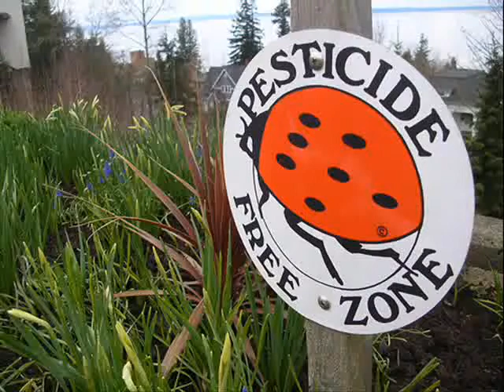Use of pesticides Urdu drama audio part 2 Dr. Ashraf Sahibzada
Dr. Ashraf Sahibzada renowned scientist produced this  audio drama under his program of Use of Electronic Media to Transfer Agricultural Technologies to farmers, students and extension workers. Currently his NDF Helpline # is 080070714 and Dr. Sahibzada's Cell # 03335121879